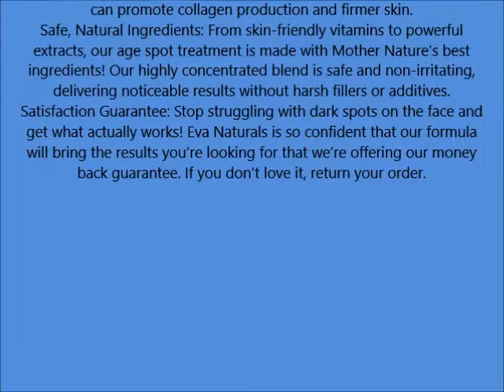Licorice Extract Skin Whitening Serum by Eva Naturals 1 oz Natural Skin Lightener and Dark Spot Co